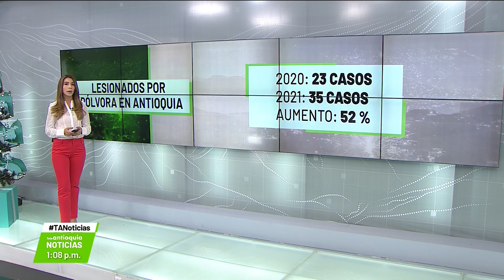Por pólvora niño pierde dos dedos - Teleantioquia Noticias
Es preocupante cifra de menores de edad quemados con pólvora en el departamento. En las últimas 48 horas van cuatro, y en total Antioquia suma 35 casos.